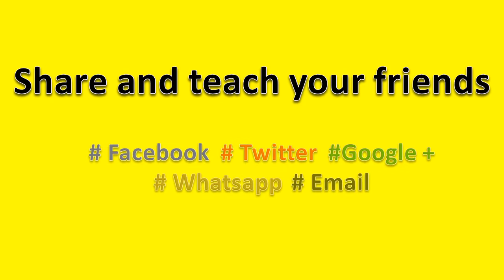How to Pronounce 26 Twenty Six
How to pronounce 26 (Twenty Six), this video will help you to pronounce it correctly.